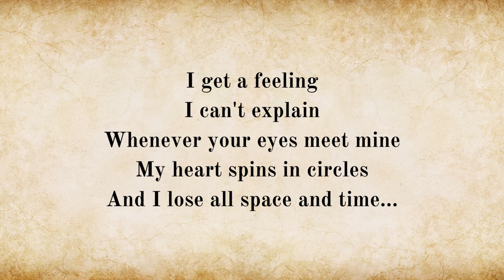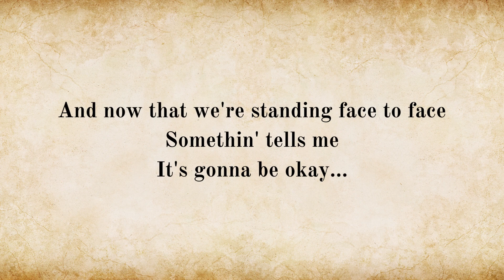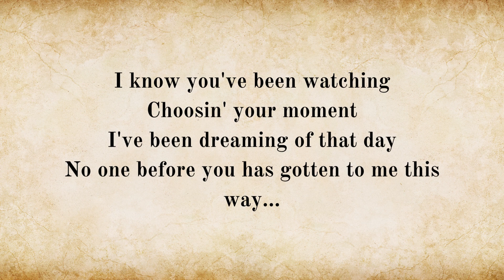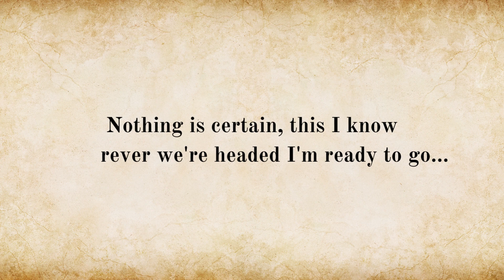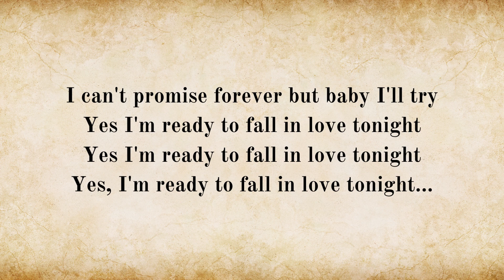READY TO FALL BY JOEY FATONE WITH LYRICS